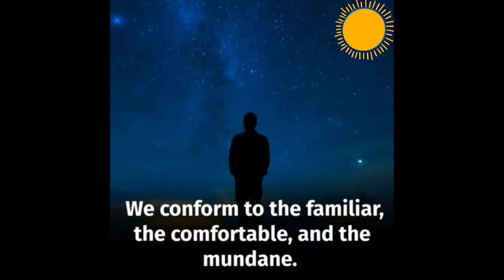Absolutely Motivating, Must watch to Understand :) with apka apna "Sundeep The Traveller"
Absolutely Motivating, Out of the box thinking can evolve when we get out of our comfort zone….Must watch all Exciting below Vlogs & many more for u all :)